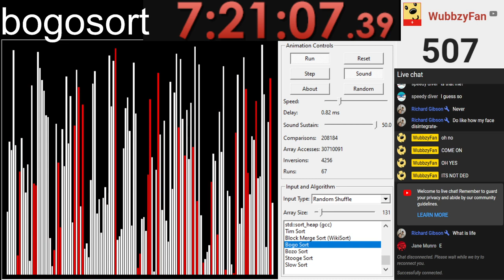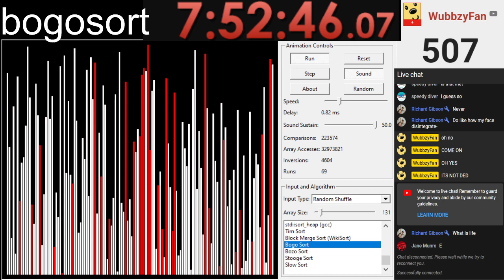Bogo Sort Stream 2 (Archive PT 3)